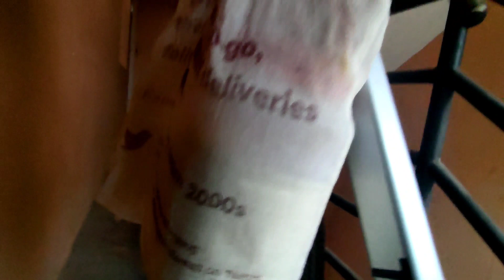Mom asked me to bring milk / triban rc 100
Adofys flexible tripod
My phone
Chest holder
Mobile holder
cycle stand

keep pedalling ☺️